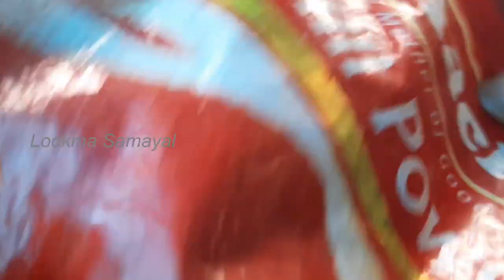கோழி கெண்டை மீன் குழம்பு |Kendai meen kuzhambu in tamil |Lake Fish | Meen Kulambu in tamil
Kendai meen kuzhambu in tamil |Lake Fish | Meen Kulambu in tamil| Kendai fish kulambu | Meen Kuzhambu | Fish recipe in tamil | Fish Recipes